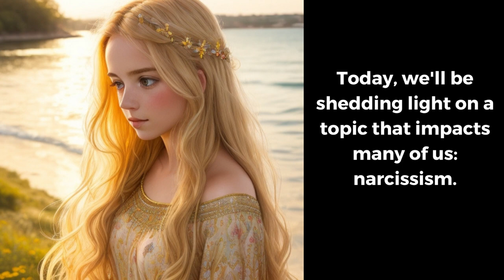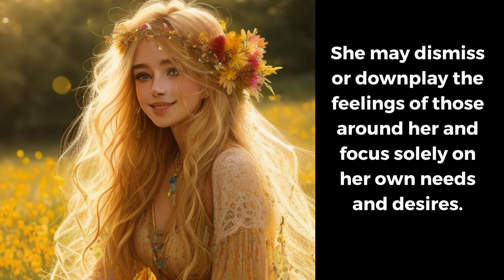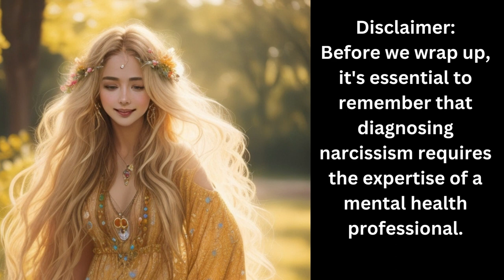5 Signs of a Narcissistic Woman Unveiling the Hidden Traits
In this eye-opening video, we'll be delving into the intriguing world of narcissism and exploring five key signs to identify a narcissistic woman. Narcissism is a personality disorder characterized by an excessive focus on oneself, a grandiose sense of self-importance, and a lack of empathy for others. Understanding the signs can help us navigate relationships and interactions more effectively. So, if you suspect you might be dealing with a narcissistic woman in your life or are simply curious to learn more, don't miss this video!